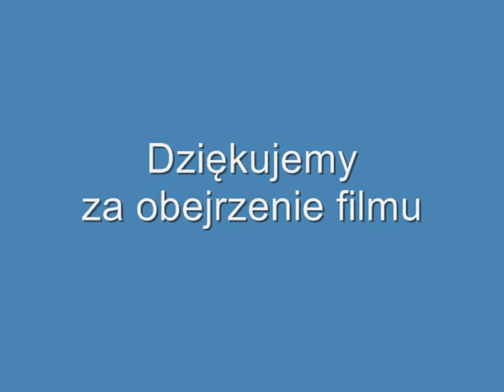Jasełka 2010 cz.2